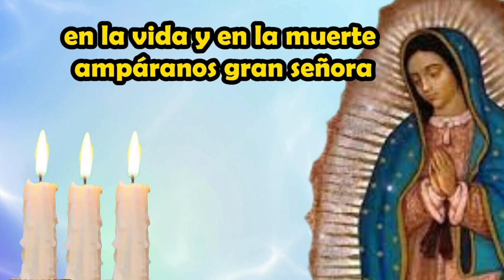Rosario Hoy Miércoles24/04/2024